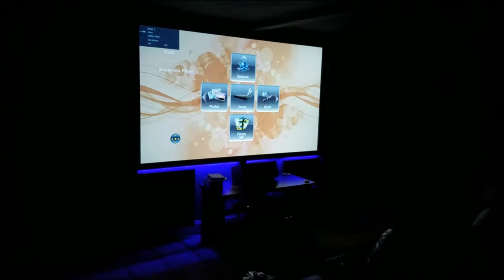Alexa and automated curtain in theater update.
Added DIY electric curtain to the home theater using sonoff switch w loop timer and D80 curtain motor.